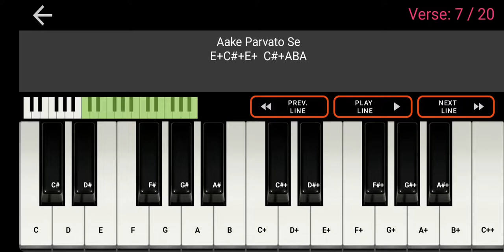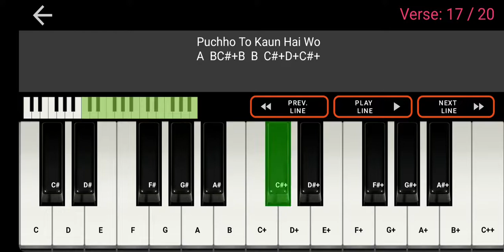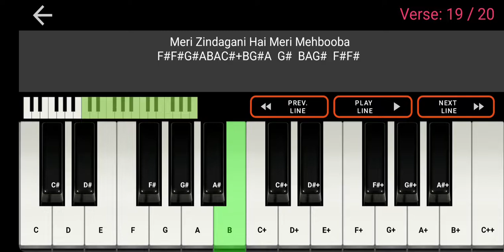Badi Mastaani Hai Meri-Hindi song piano midi